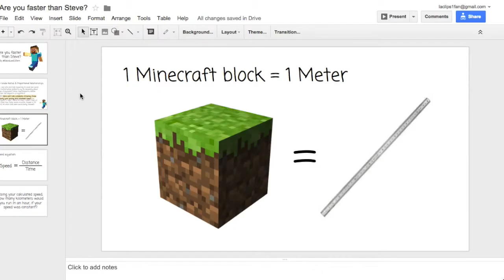Image Options in Google Slides (Image Filters)